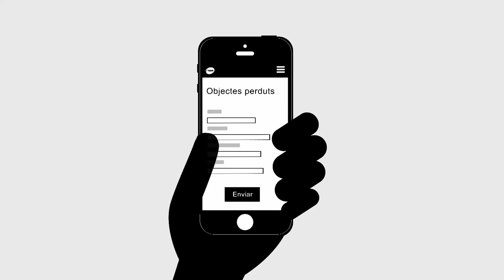Do you know all you can do on your smartphone?